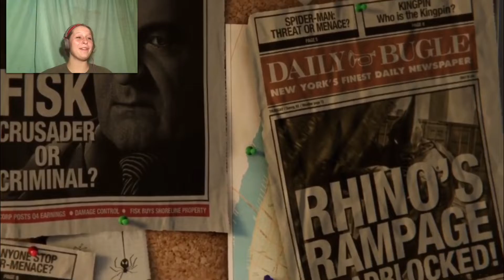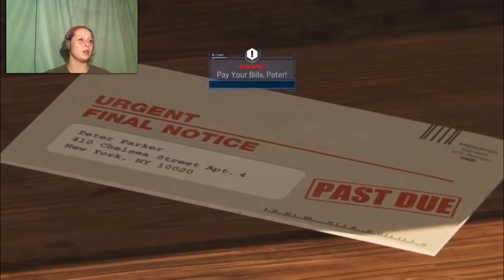Boi! He’s back! Spider-Man pt. 1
The game I have been waiting for forever is finally here, I bought my PlayStation just for this game and I am so excited to say the hype is real and I absolutely love this game (which I say at least 20 times in this video!) anyways! Enjoy!

Up in my Jam (all of a sudden)
Kubbi